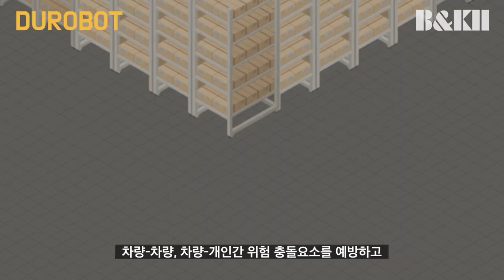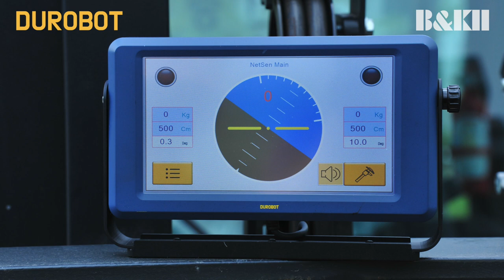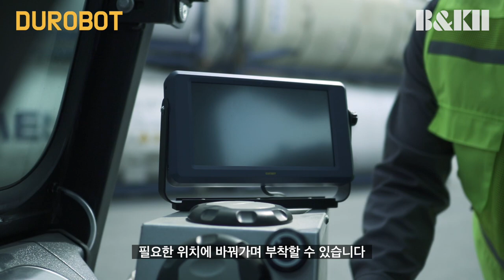Forklift Safety Lidar Sensor System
This System is a safety warning device using the Lidar Sensor that passes the limit of the existing ultrasonic sensors. The tilting function can perfectly control up and down the Back risk object which the system is perfectly being noticing the back object.
any interest in this product, contact